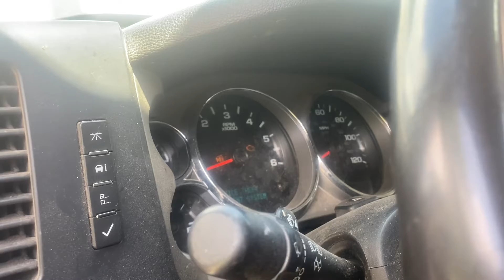Alarm and killswitch and gps tracking device removal 8326187291